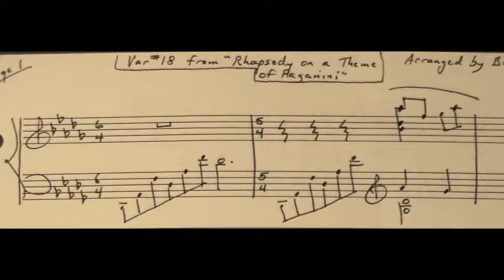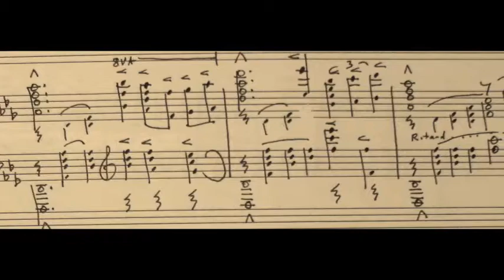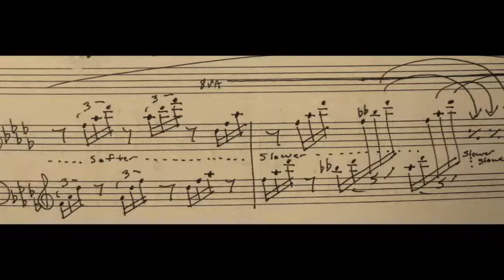"RHAPSODY ON A THEME OF PAGANINI" (Variation #18)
'RHAPSODY ON A THEME OF PAGANINI" (Variation #18) composed by Serge Rachmaninof, arranged and performed by Brian McCarthy